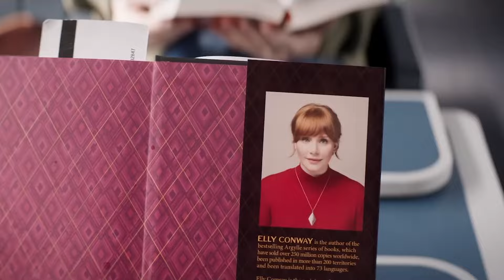Argylle Review | The first SPECTACULAR Action movie of 2024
Check out my review of Matthew Vaughn's newest action spy movie; Argylle. In this Argylle reaction I discuss the star-studded flick in spoiler-free detail in the first half of the video, then talk spoilers in the second half.

00:00 - Intro
00:37 - Details, cast and crew
01:39 - The Story
02:40 - The Action
03:33 - Takeaways
03:55 - SPOILERS
05:52  - The Verdict
06:37 - Rating